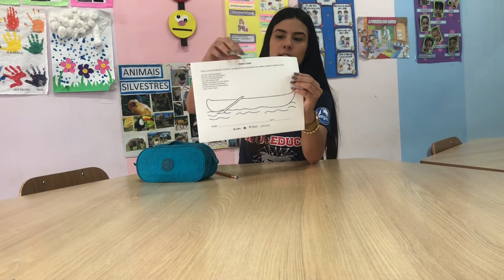Para Casa - Maternal 11/11/2021